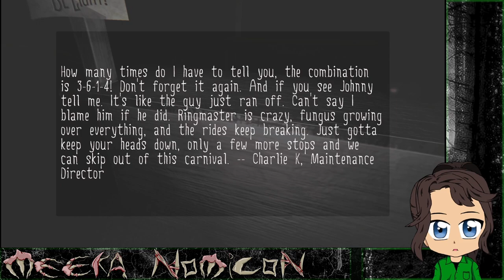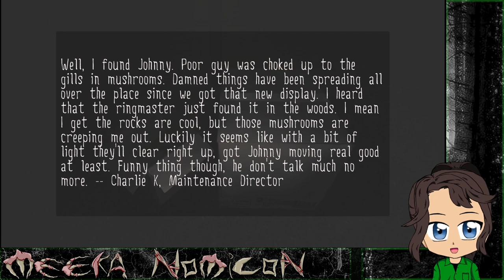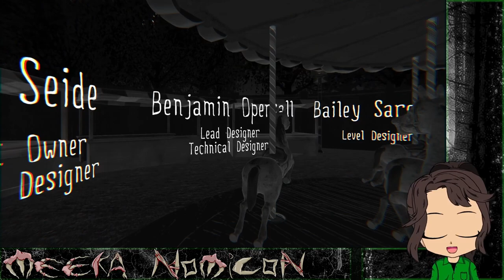Meeka's Been Made One With the Circus: Achromatic [Full Playthrough]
Welcome to our Fair of Horrors; sadly the carousel is broken, so I'm really going to need you to fix that, I'm sure there are... Replacement Parts nearby!

                                               More Meeka?

                                                       Credits